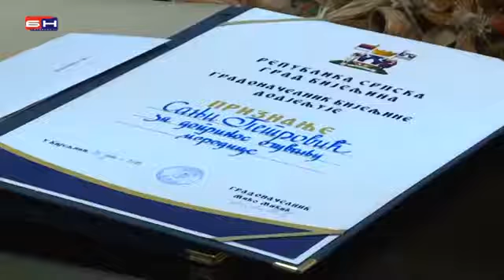Награде за мајке са највише дјеце у Граду